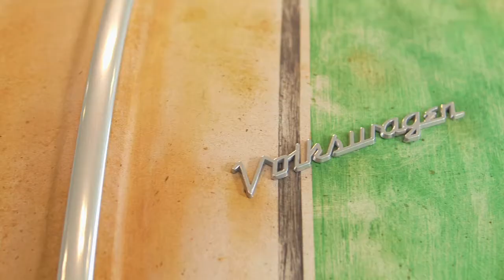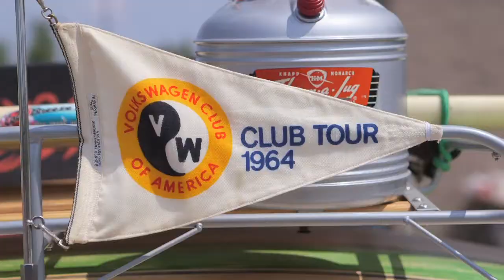Classic VW Mentor Cruise-in 2014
We'd like to give a big shout out to everyone that made it out to the Cruise-in this year. This event has really become something special in the last 3 years and we can't thank everyone enough for being a part of it.

We had an amazing blend of cars this year, new and old, and our highest car count to date. We'd like to thank all of our showroom participants Lori Smith, Jonathan Brown, Deon Jamaine Oliver, Ronald Bayko, and Scotty B for letting us use their cars to showcase this year's theme. We'd also like to give a shout out to all of our sponsors: North Coast Powder Coating, VIP Autoworks OHIO, Daves Cosmic Subs Mentor, Solar Solutions, Purple-Films, WGAR-FM, and Volkswagen Group of America for the prizes, support and giveaways that make this event not only possible but so much fun!

Last but not least we would like to thank all of our employees who took time out of their busy lives to come in on their day off and help with this event. Thanks again everyone; hope to see you next year!!!